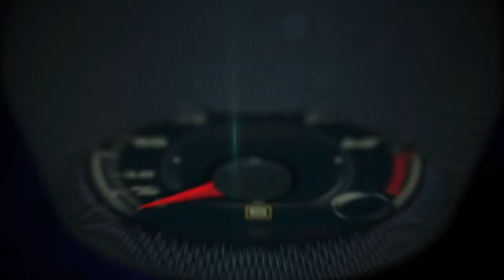Autos 0 60 FIAT debuts at the Miami International Auto Show with Matt David